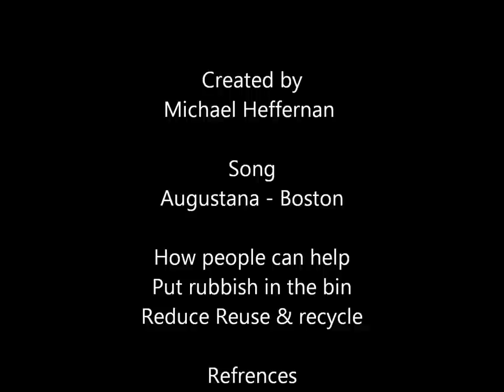Movie on pollution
This movie is to help build concern for the matter of pollution and what it's doing to our planet.